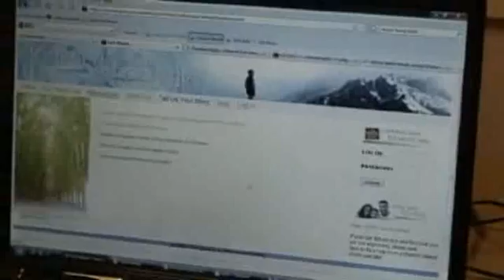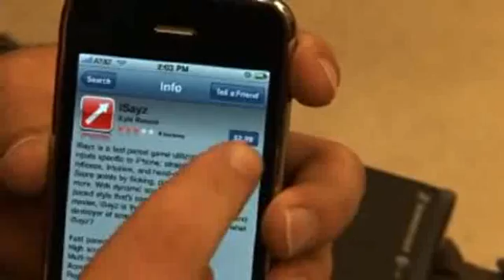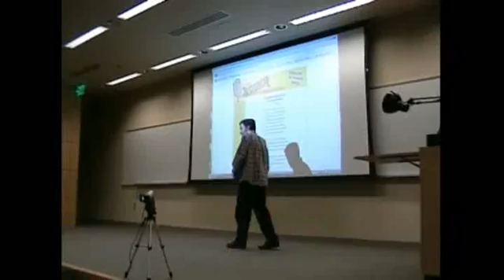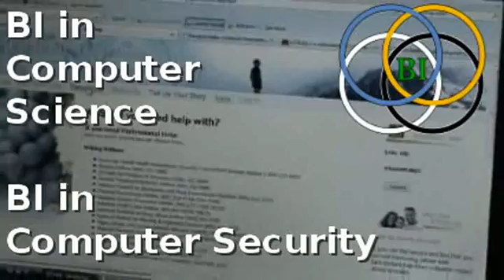Bachelor of Innovation™ family of degrees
Introduction/overview Video  for the UCCS Bachelor of Innovation™ Family of Degees, with majors crossing business and engineering including:  Accounting, Business Administration,  Computer Science, Computer Security, Electrical  Engineering,  Finance,  Game Design/Development,  Marketing, and Management.